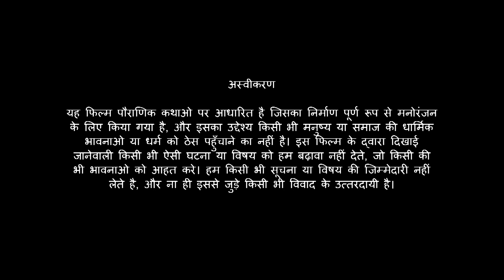Lord Krishna Stories in Hindi - 01 | कृष्णा की हिंदी कहानियाँ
Kids Bhakti present new series of Krishna.  Krishna is one of the most widely revered and most popular of all Indian divinities, worshipped as the eighth incarnation of the Hindu. In this series, you see the adventurous life of Krishna.